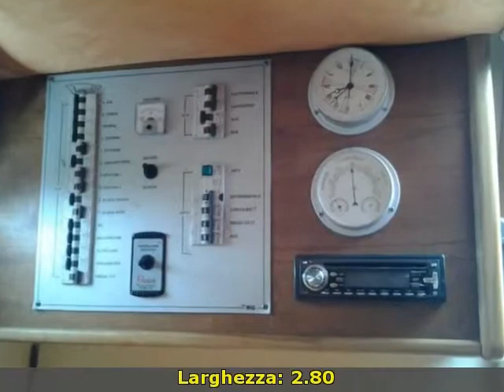CABINATO CANTIERE BAZZZERLA 920 BASIC T TOP 8 POSTI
meglioli nautica s.r.l.
 emilia romagna  mo
 barche a motore bavaria
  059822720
 emilia romagna modena modena cabinato cantiere bazzzerla 920 basic t top 8 posti 2007 bazzerla 920 basic t top barche a motore 55 2 x fnm 170 hp diesel 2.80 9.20 tipologia - cabinato\r\nmateriale di csotruzione - vetroresina\r\nanno costruzione - 2007\r\nlunghezza - 9 20 mt.\r\nlarghezza - 2 80 mt.\r\ncategoria di costruzione - b\r\nmotore - 2 x entrofuoribordo diesel\r\npotenza - 2 x 170 cv -125 kw.\r\nanno motore - 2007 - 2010\r\nore motore - 150 h.\r\nserbatoio carburante - 200 200 lt.\r\nserbatoio acqua - 100 lt.\r\nportata persone - 8 \r\nposti letto - 4\r\ncabinato molto spazioso :\r\n- grande letto matrimoniale di prua \r\n- dinette trasformabile in letto matrimoniale \r\n- bagno separato con doccia - lavandino e wc marino elettrico \r\n- ampia cucina con 2 fuochi inox - lavandino inox - frigorifero a 12 v. 49 lt. \r\nampi armadietti e cassetti \r\nconsolle a dritta - comoda seduta guida -grandissimo pozzetto con 2 panche abattibili a scomparsa \r\nideale per attivita\' sportive \r\nnumerosi gavoni - vasca del vivo \r\n. bussola\r\n2. stereo con casse- antenna e stereo cd \r\n3. gps raymarine 8 &quot; con ecoscandaglio da 1 kw\r\n4.contagiri - contamiglia - indicatore trim - indicatore carburante \r\n5. vhf con antenna\r\n6. presa 12v. cruscotto\r\n7. salpaancora elettrico con catena e ancora \r\n8. tendalino pozzetto\r\n portacanne \r\n9. 3 batterie con staccabatteria \r\n10. serbatoio acqua con autoclave e doccetta 100 lt \r\n11. pompa di sentina elettrica\r\n12. pompa di sentina manuale\r\n13. tavolo pozzetto \r\n14. 2 estintore\r\n15. scaletta di risalita a scomparsa \r\n16. 8 gavoni (4 in cabina 4 in pozzetto) \r\n17. cabina molto spaziosa con grande letto matrimoniale a prua dinette a dritta trasformabile in letto matrimoniale\r\n18. bagno a babordo con doccia - lavandino \r\n19. 5 oblo\' laterali apribili con zanzariera \r\n20. passaomo a prua

   idAnnuncio: